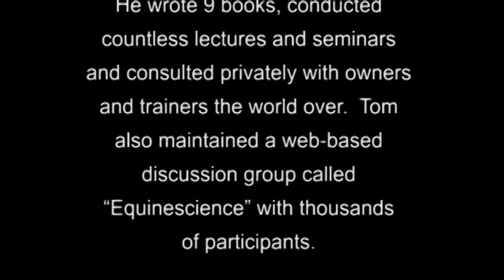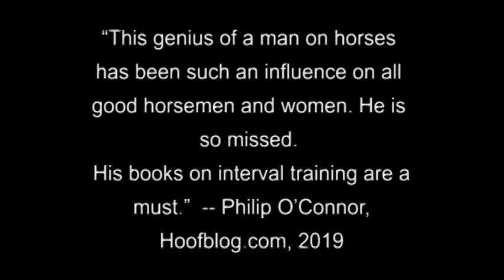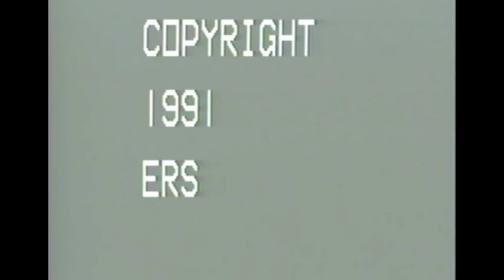Tom Ivers: Standardbred Exercise Science 4 - Equine Science Medicine Interval Training